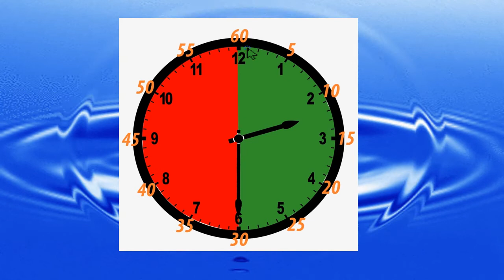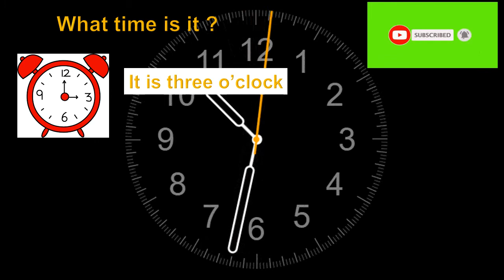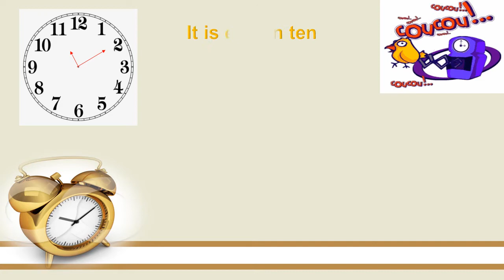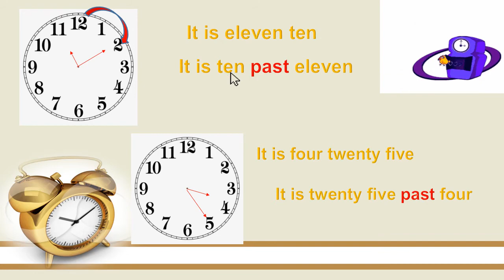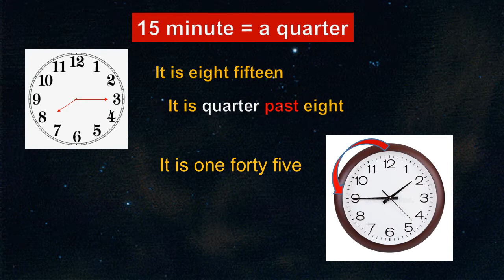Telling Time ( American Style & British Style ) Part 1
Telling Time American Style & British Style video belajar bahasa Inggris cara menyampaikan  waktu dalam bahasa Ingris dengan cara American Stlye & British Style.